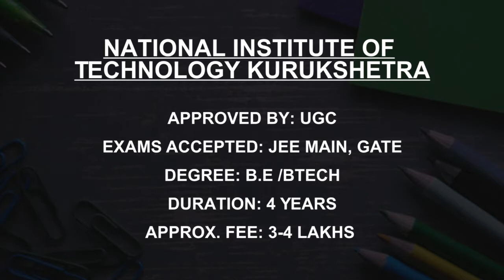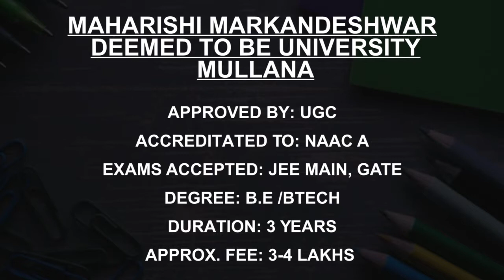Electronics And Communication Engineering Colleges in Haryana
Must Watch.. Best Electronics And Communication Engineering college in Haryana - Fees, Admission

Listed Colleges
National Institute of Technology Kurukshetra
Kurukshetra University Kurukshetra
BML Munjal University Gurgaon
The NorthCap University Gurgaon
Maharishi Markandeshwar Deemed to be University Mullana
Ansal University Gurgaon
Deenbandhu Chhotu Ram University of Science and Technology, Murthal
SRM University, Delhi-NCR Sonepat
University Institute of Engineering and Technology, Kurukshetra University Kurukshetra

This is not the listing of Top ECE Engineering college in Haryana, it's the list of best ECE Engineering college in Haryana as per the ratings given by our users.